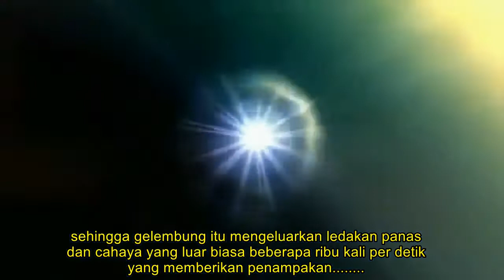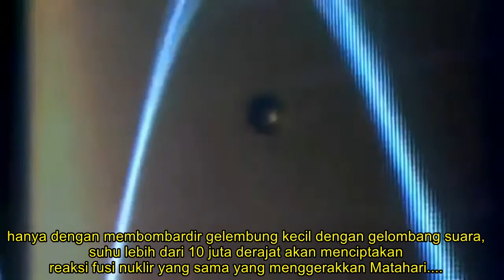FLAT EARTH // SONOLUMINENSCENCE - PENCIPTAAN BINTANG DI DALAM TABUNG AIR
Percobaan menciptakan BINTANG dalam tabung berisi air yang diberikan gelombang suara, adalah selaras dng yang ditemukan para pemerhati Flat Earth, yaitu bahwa Bintang di langit berada di dalam air diatas firmament (Cakrawala yang keras sebagai pembatas/pemisah antara air diatasnya dan air dibawahnya)